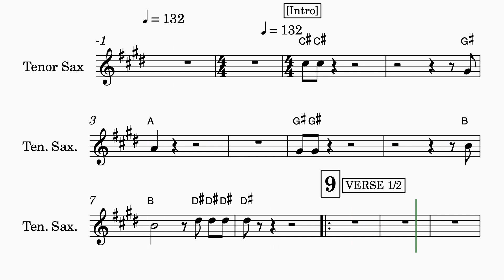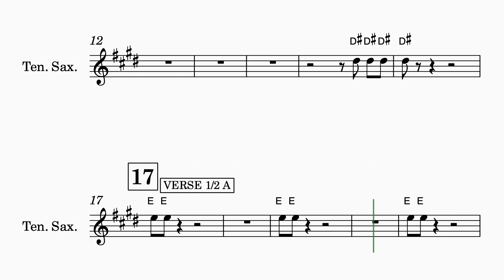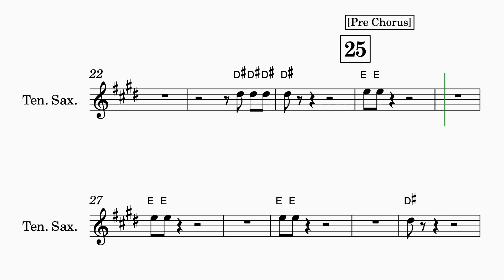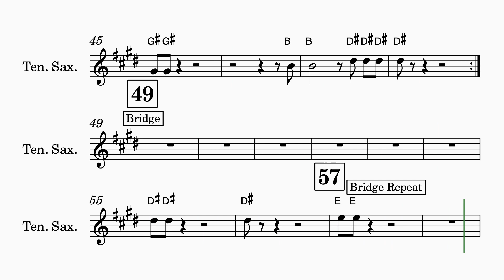Shivers Tenor Sax